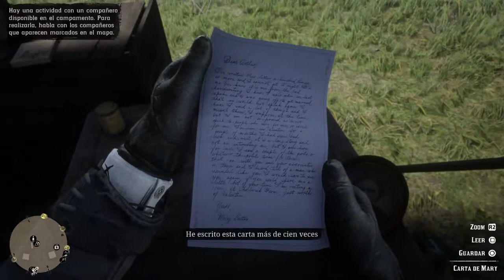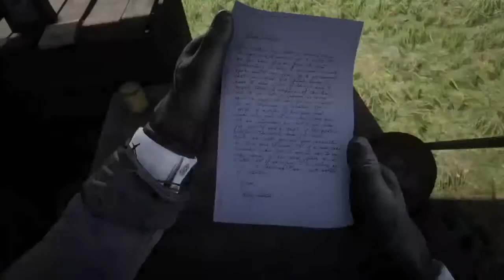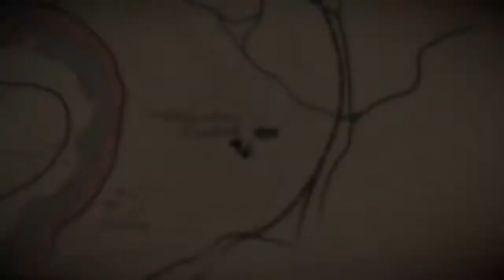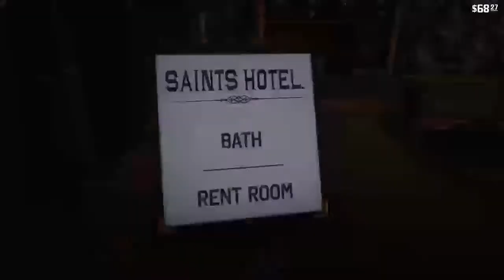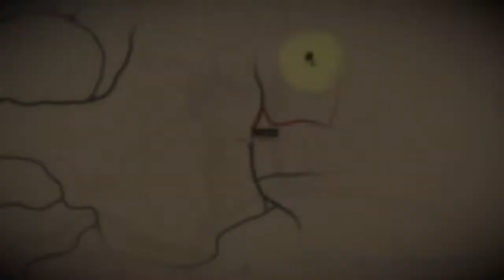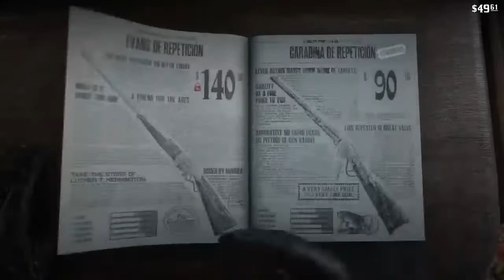Transmisión de PS4 en vivo de Juan_DiegoElDuro